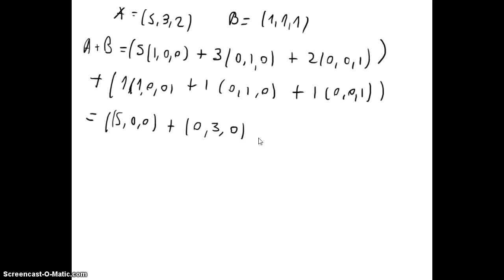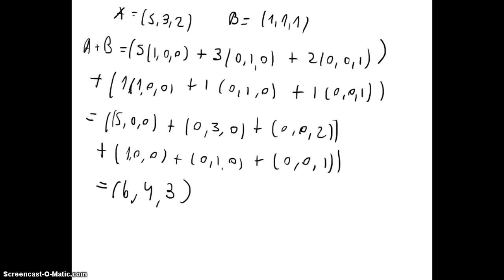2 Electromagnetismo - Introducción Matemática - Operaciones con vectores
2 Electromagnetismo - Introducción Matemática - Operaciones con vectores. Producto Escalar. Producto vectorial.